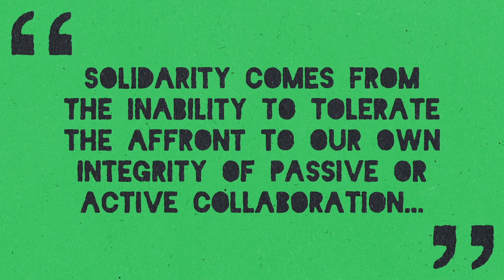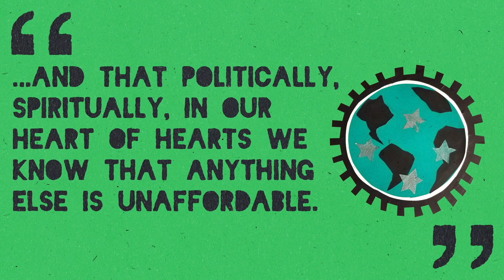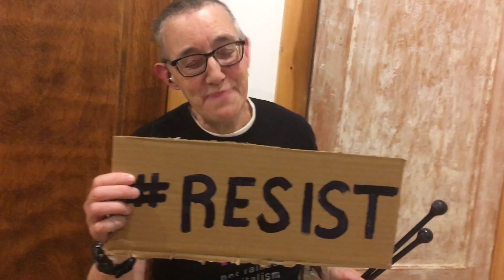HONK! United 2020 | Rude Mechanical Orchestra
This past weekend (October 9th-11th, 2020), RMO participated in HONK! United, a virtual version of the activist brass band festival that typically takes place in Somerville, MA every October. We put together this video featuring a brief history of our band and its mission, with many home videos of RMO at various gigs throughout the years. The video culminates with a quarantine video project we recorded, performing our own socially-distanced version of Woody Guthrie's "All You Fascists Bound to Lose." We also participated in a live panel discussion on Sunday about how to keep each other safe as activist musicians battling pandemics, police violence and everything in between. Thank you HONK! for the opportunity to participate in this unifying online event. We hope to be able to participate in person again next year!